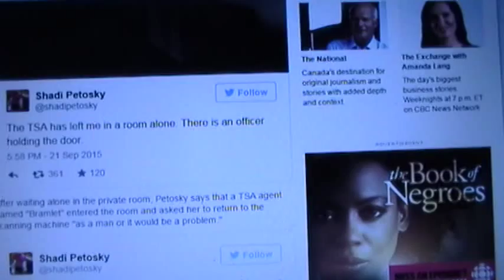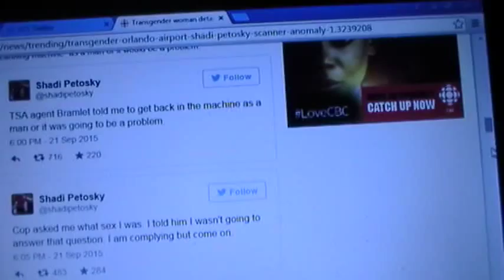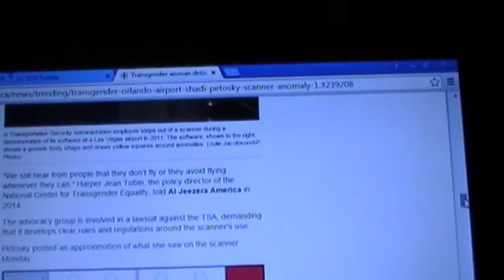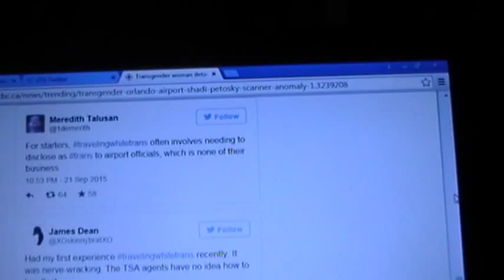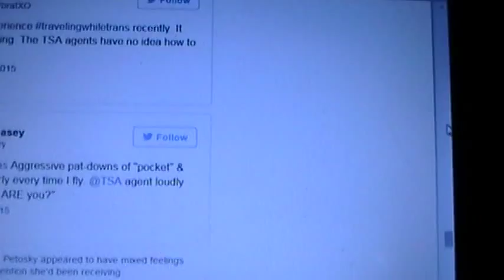Jenn blasts TSA & Transport Canada over transphobic airport screening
Jenn reacts to a recent incident in Florida, and reviews her own personal airport incident from 2011, and notes that nothing has changed and that lawsuits are now in the works.

Warning: profanity!